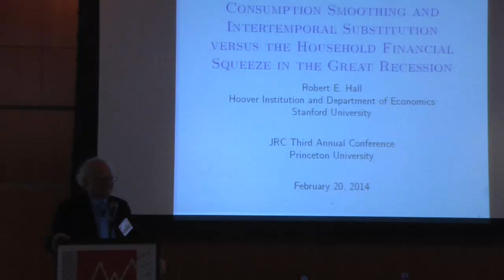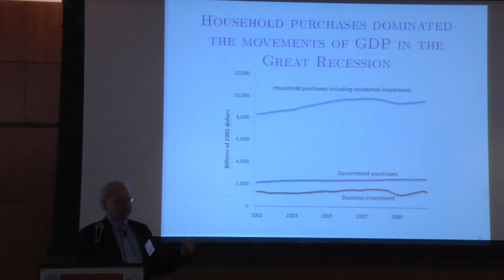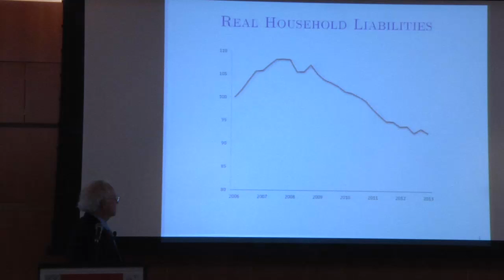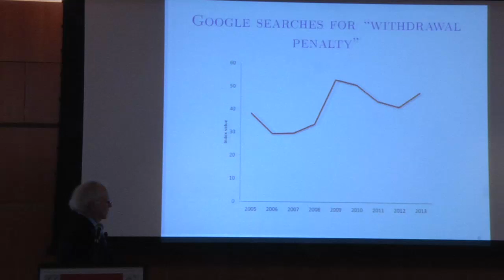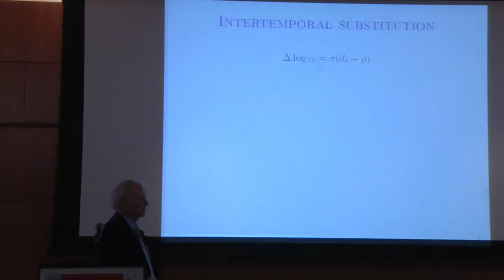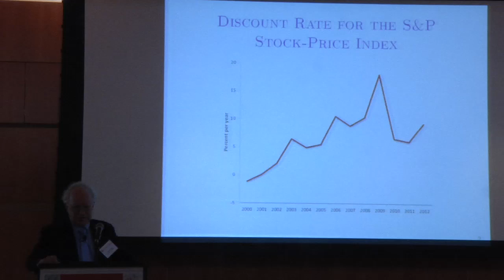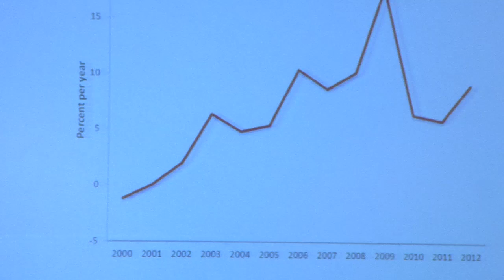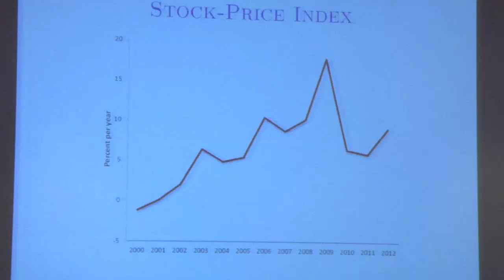JRCPPF 2014 Conference: Keynote Address, Robert E. Hall